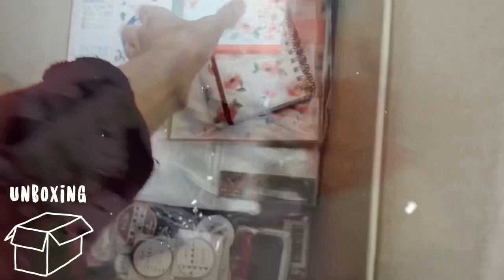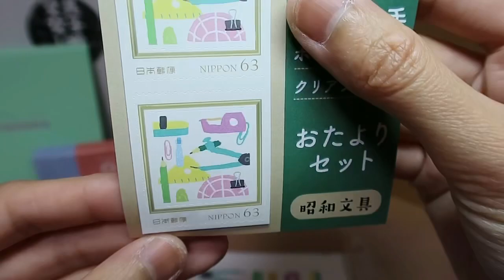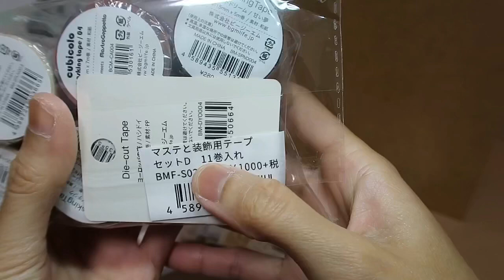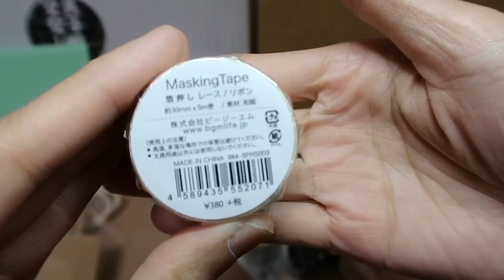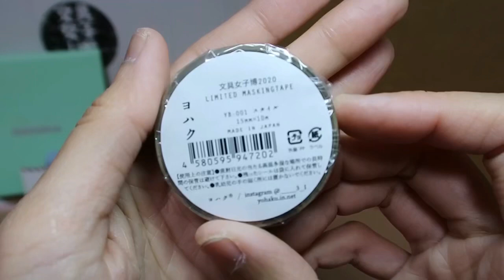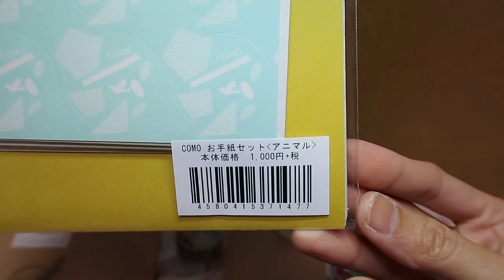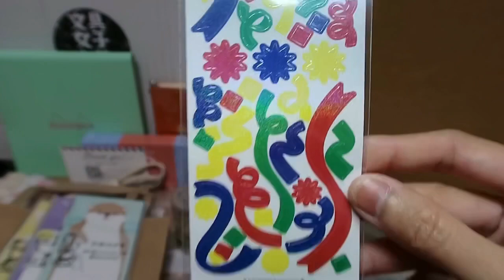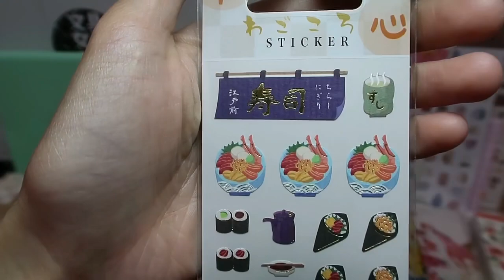[オンライン文具女子博2021] Bungu Joshi Haku Online Haul (01.2021) || オンライン文具女子博戦利品紹介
Hi friends! 😊 Welcome to another stationery haul video~ I went on a stationery shopping spree from Bungu Joshi Haku's online shop (open from January 15th to January  21st only). 😁

Since I got a lot of stationery items, I will be doing a different video for the washi tape swatching and journal spread using some of the things I bought. Please look forward to that video!

こんにちは! 今回の動画はオンライン文具女子博で購入した文房具を紹介します。かなり多いのでマスキングテープのサンプルと手帳デコは別の動画にします。😊
良かったらチャネル登録をお願いします。

**You can also check out my Bungu Joshi Haku stationery festival 2020 haul videos 😉

• River
• Flowers
• Waiting
• Cafe
• Sunset
• Memories
• Cloud
• Alone